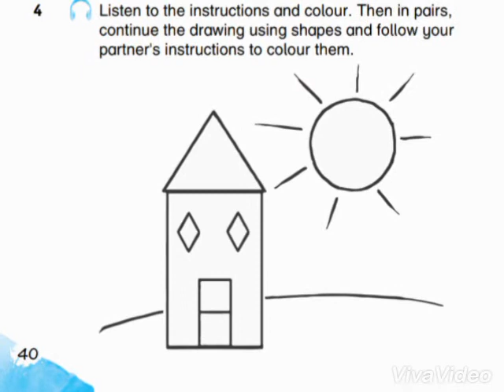الصف الثاني، كتاب الأنشطة، الوحدة 11، التمرين 4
Passport to the World 2, Activity Book, Unit 11, Exercise 4